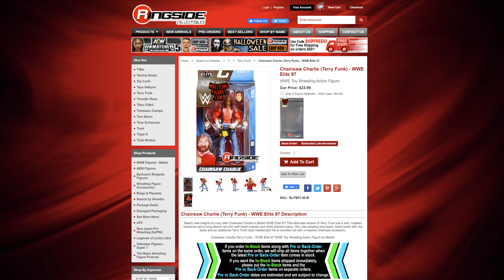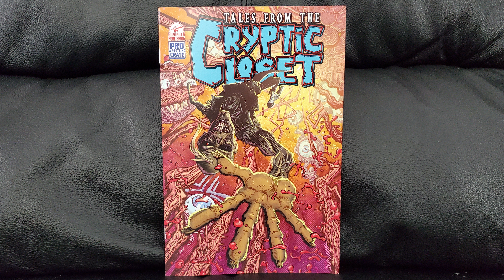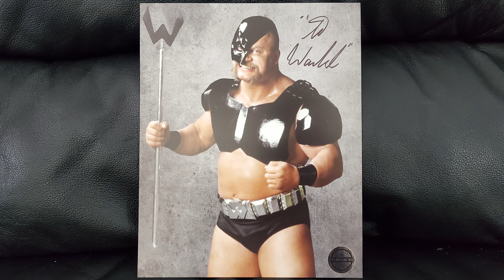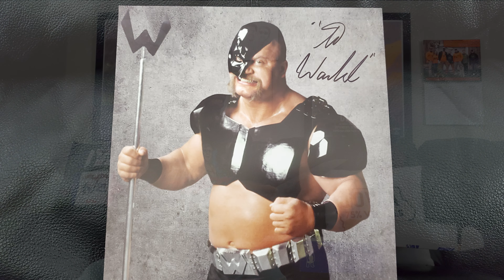Pro Wrestling Crate Masks and Paint 5 October 2022 Unboxing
Another Pro Wrestling Crate unboxing courtesy of Pro Wrestling Tees. This is the October 2022 Pro Wrestling Crate from October 2022. This one actually has a central theme, so it's labeled as Pro Wrestling Crate Masks and Paint 5.

Spoilers below:

This mystery box features The Insane Clown Posse, Sting, Mick Foley, Frankenhausen / Danhausen, Abadon, Warlord, and Macho Man Randy Savage.